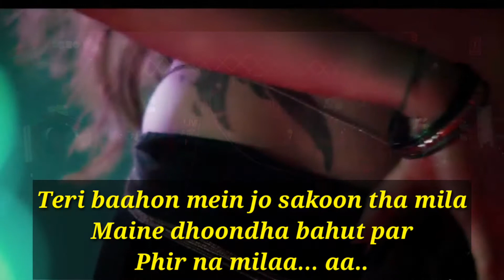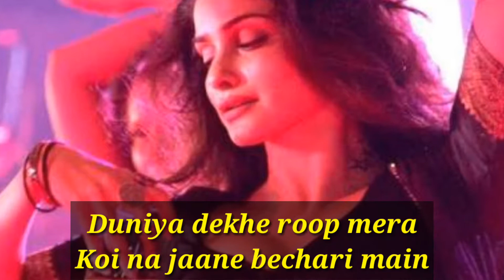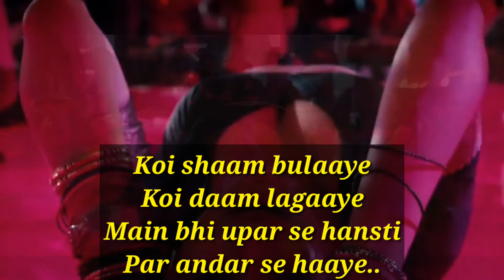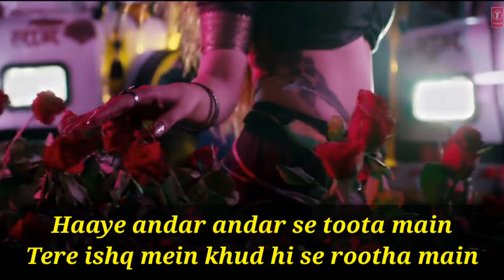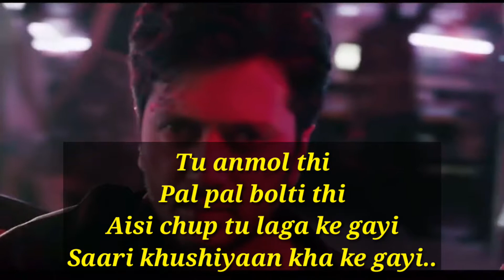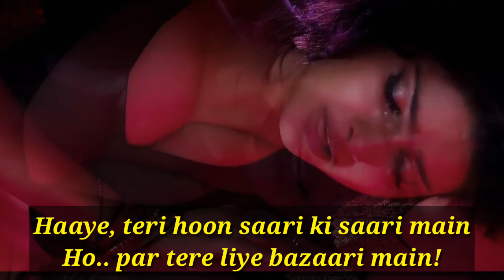Awari Song Lyrics / Ek Villain